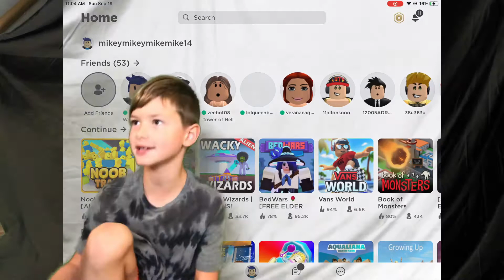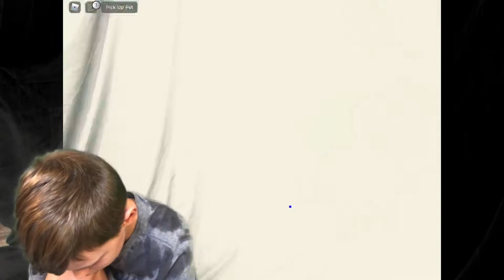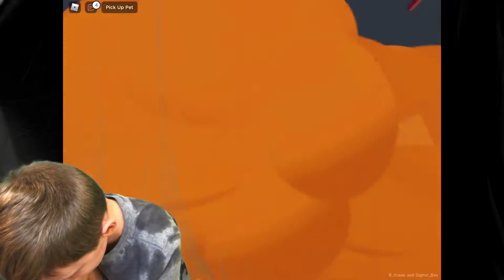Mikey’s Adventure Show Gaming - Book of Monsters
It’s the first episode of Mikey’s Adventure Show Gaming, folks! This week, Book of Monsters. With a special shout-out at the end.